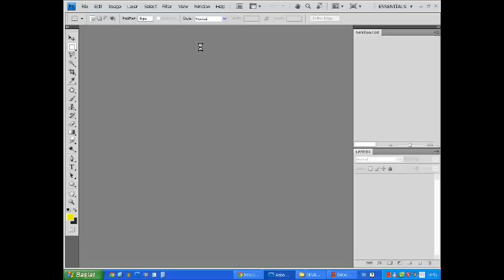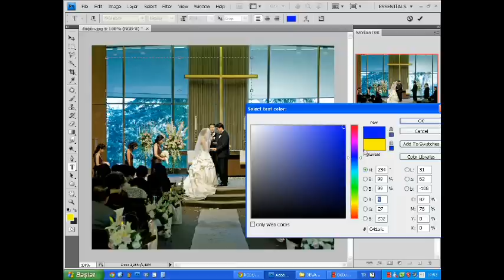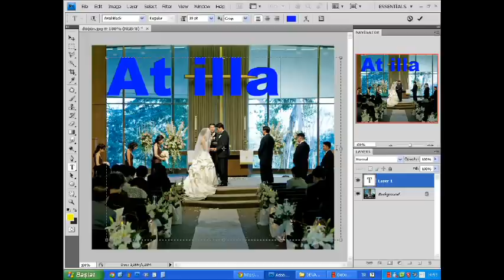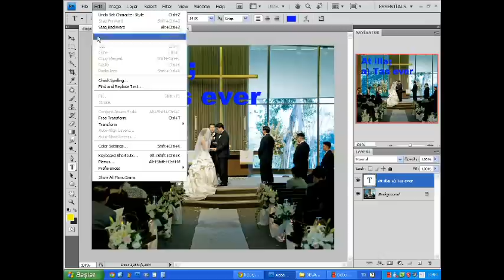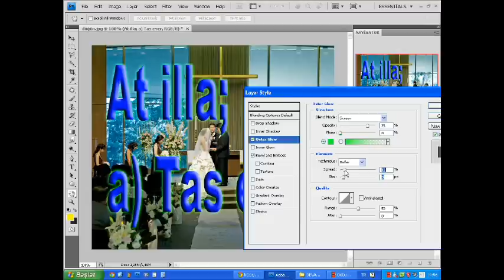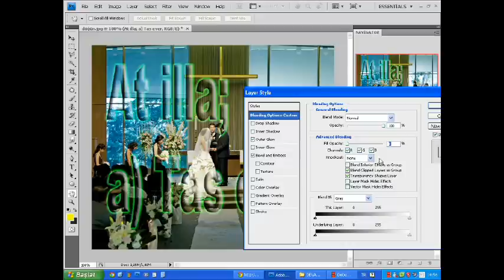matillaatasever- PS YAZI YAZMA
Photoshop ile resimlerin üzerlerine yazı yazmayı anlatıyorum.